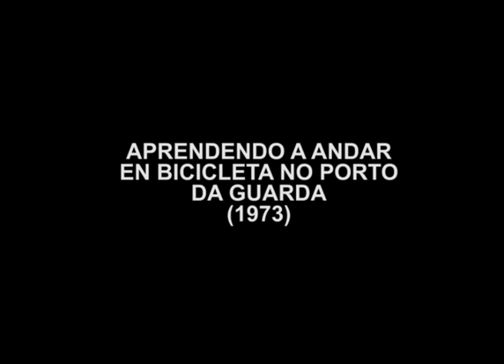APRENDENDO A ANDAR EN BICICLETA NO PORTO DA GUARDA (1973)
Unhas nenas están aprendendo a andar en bicicleta pola vía do porto da Guarda. Unha delas parece que ten a bicicleta desde hai pouco e está montando unha bicicleta amarela con rodiñas. Dan voltas polo que o cámara recolle como estaba as instalacións portuarias, retrata a típica vista da Guarda e tamén se detén en mostrar o Trega e o barrio da Cruzada.